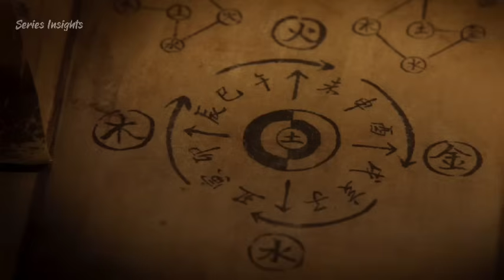FULL MOVIE || Exhuma ( 2024 ) Explained in Hindi || New Horror Korean Movie Summarised in Hindi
Exhuma
Horror Korean Drama
Korean movie
Escape of the seven
Wonderful World
Queen of Tears
Lovely Runner
Beauty Newbie
The Deal in Hindi
The Deal summarised
Weak hero class 1
Big mouth
The Impossible Heir
Pyramid games

The Deal all episodes

Doctor Slump
Death's Game
My Demon
Goblin
Stranger from hell
Night has come episode
Night has come explained in Hindi
Celebrity Korean Drama Explained in Hindi

Not Others
revenant
moving
F4 thailand
revenant
Asian drama
Korean Drama Explained in Hindi
Korean movie
revenant kdrama
Ghost series
horror story
horror series